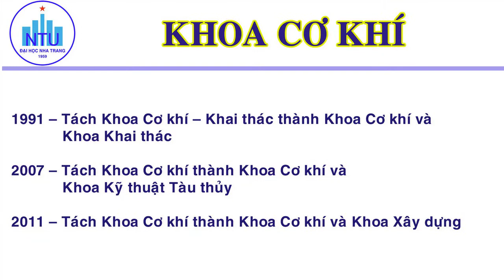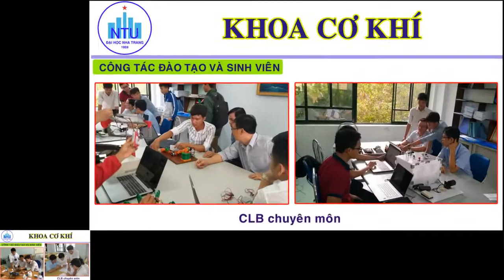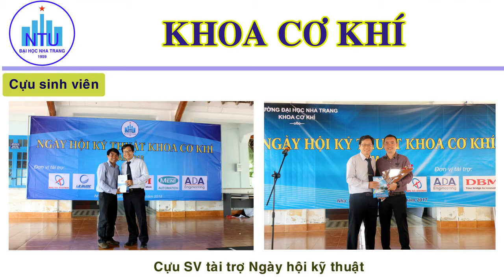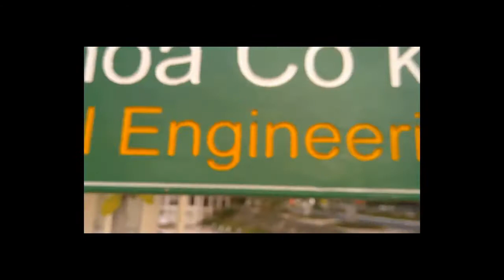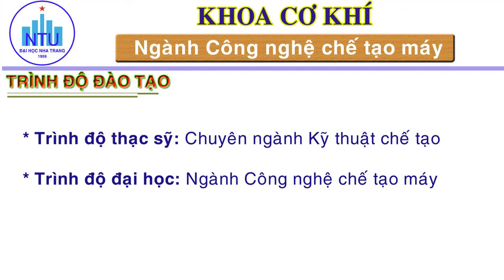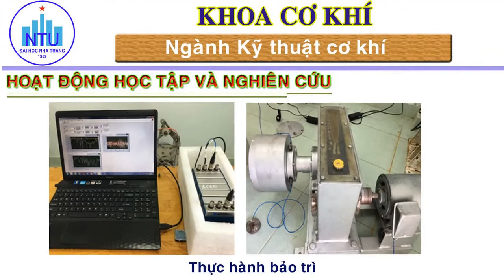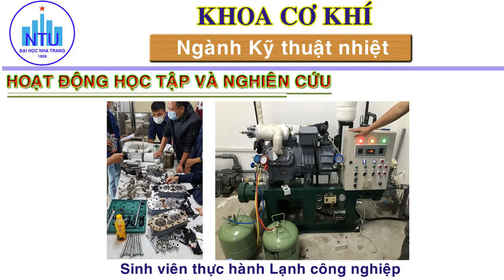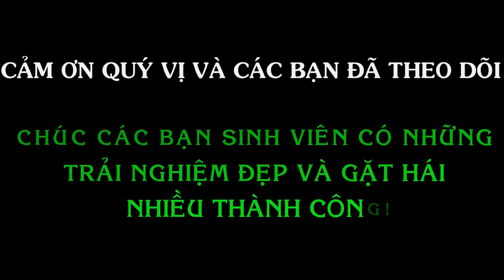Video giới thiệu khoa Cơ khí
Video dành để giới thiệu cho sinh viên Khoa Cơ khí biết về thông tin của Khoa Cơ khí.